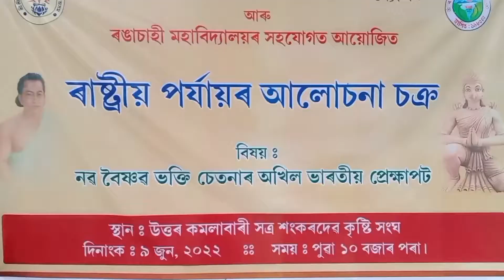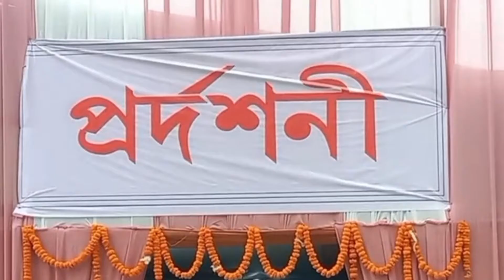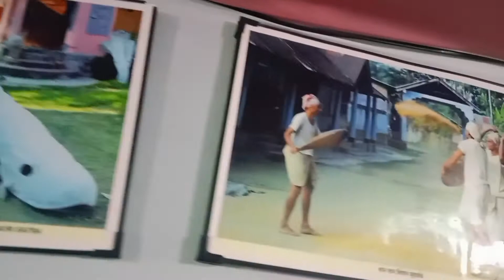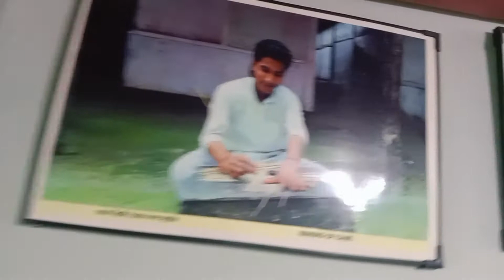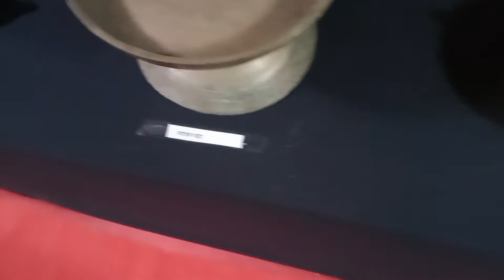ALL ASSAM CULTURE DEMO ART VIDEO ll ALL ASSAM TRADITIONAL DRESS N IN WORK ll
RD MILI
SISANG RDM

use is a use permitted by copyright status that might otherwise be infringing, Non-profit, educational or personal

special thanks gusy.